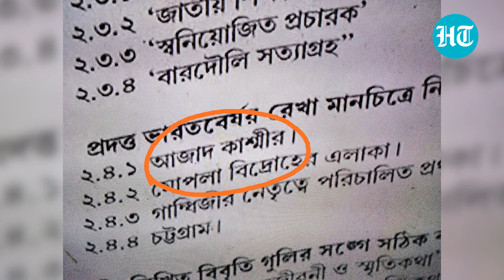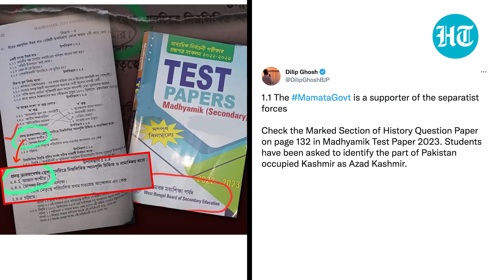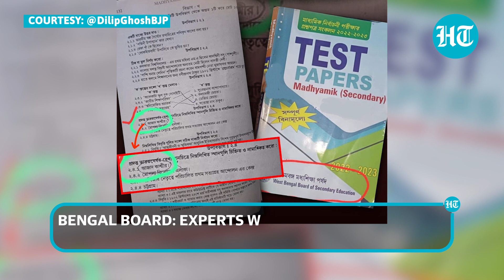'Azad Kashmir' question in Bengal test paper draws flak; BJP vs TMC war of words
A question on Indian history in the West Bengal secondary education board's test paper for 2022-23 has triggered controversy because it asks students to point out ‘azad Kashmir’ on the nation’s map. Azad, or free Kashmir is a term used by Pakistan in reference to the western part of the state under its administration. Watch this video for more.